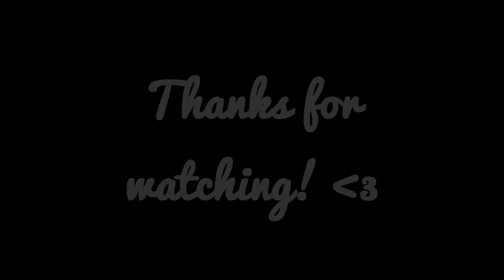HardKore ft. Unli :v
wusuup :D

our new shit ;o hope u like it
unli's part 0:00 - 0:16
my part 0:16 - 0:44
Credits:
Peace, out :v